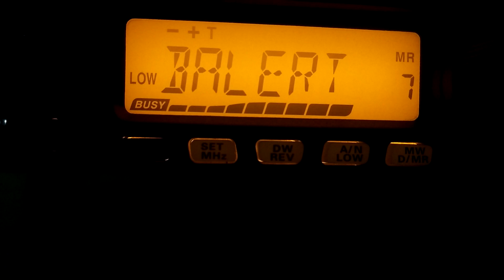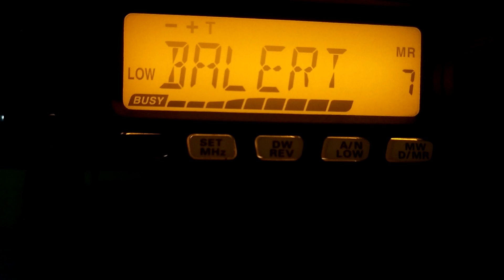Monitor RPU Balerante - 149.070 Mhz - RPU Balerente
Pos Pantauan Merapi Induk Balerante dengan frekuensi radio 149.070 Mhz atau dikenal dengan nama Merapi Balerante 907 beralamat di Gondang, Balerante, Kemalang, Klaten, Jawa Tengah